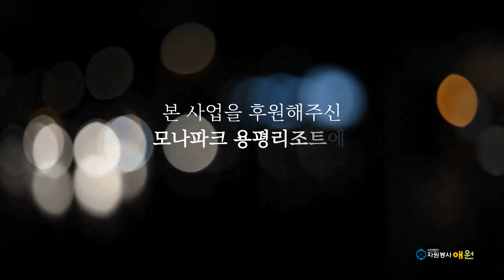[AEWON] 용평리조트 무료숙박권 신청하세요! 2023 모나파크 용평리조트 숙박권 지원사업_저소득/한부모/장애/다문화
탈 마스크 시대, 코로나도 끝을 보이는 이때, 지난 3년간 함께 고생한 가족과 함께 여행을 떠나보는건 어떠세요?
저소득, 한부모, 장애 50가정을 선발해 모나파크 용평리조트 숙박권, 발왕산 케이블카 이용권을 보내드립니다.
후원사 모나파크 용평리조트의 배려로, 주말에도 예약이 가능한 이번 숙박권 지원사업에 여러분의 많은 참여 부탁드립니다!

[2023 모나파크 용평리조트 숙박권 지원사업]
  1. 사 업 명 : 2023 모나파크 용평리조트 숙박권지원사업
  2. 숙박일정 : 2023년 4월 ~ 11월 중, 1박
  3. 지원내용(60만원 상당)
   1) 용평리조트 객실무료 이용권 1매(빌라콘도 41type or 그린피아콘도 38 type)
   2) 발왕산 관광케이블카 2인 무료이용권 1매
  4. 모집대상 : 법인 자체 심의 후 전체 50가정 선정
   1) 저소득 가정(기초생활수급자 / 차상위)
   2) 한부모 가정(조손가정 포함)
   3) 장애 가정
  5. 신청방법
1) 자원봉사애원 홈페이지 접속, 하단 신청서 작성
   2) 신청서 작성 이후 법인에서 확인 문자(24일 저녁의 경우 27일 확인 문자 발송 예정)
   3) 신청완료
  6. 신청기간 : 3월 20일(월) ~ 3월 24일(금)까지
  7. 결과발표 : 2022년 3월 31일 오후 3시(개별연락)
  8. 주    최 : (사)자원봉사애원
  9. 후    원 : 모나파크 용평리조트
  10. 문    의 : 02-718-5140 자원봉사애원